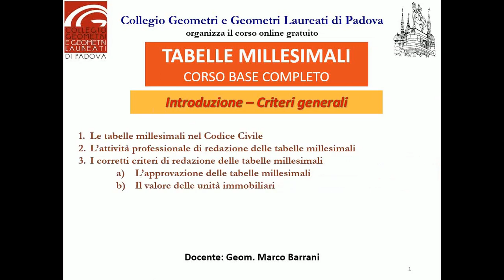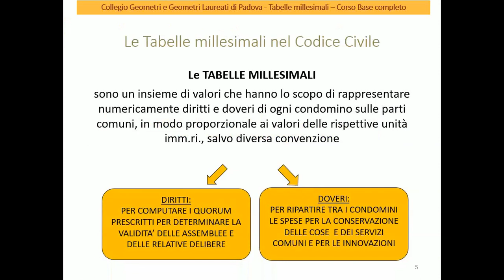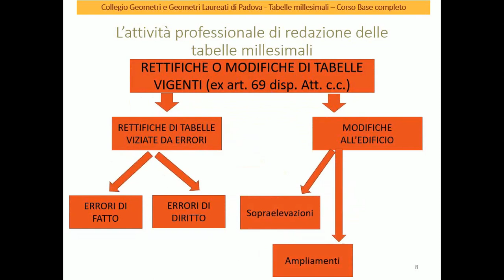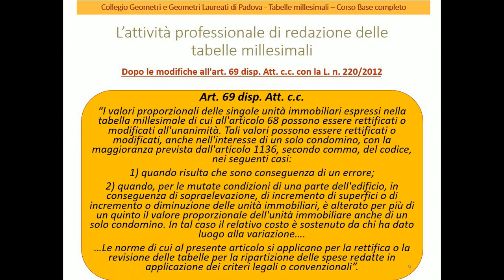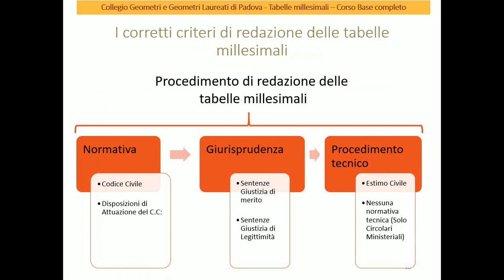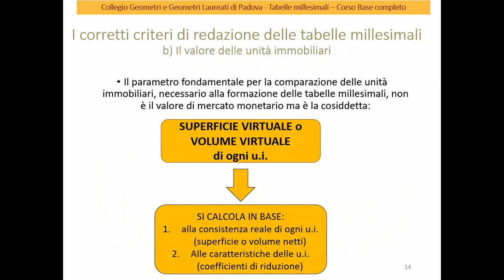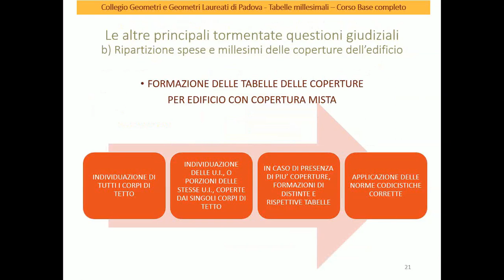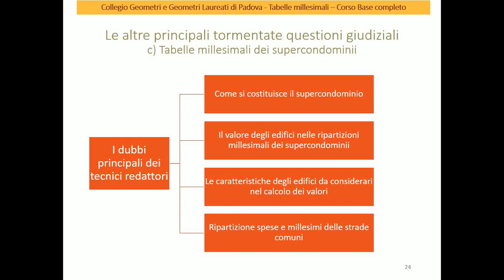Tabelle millesimali, fondamenti giuridici e criteri generali - Seminario propedeutico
Collegio dei Geometri e Geometri Laureati di Padova

Seminario propedeutico "Tabelle millesimali, fondamenti giuridici e criteri generali".
Docente: Geom. Marco Barrani.

Argomenti trattati:
1. Le tabelle millesimali nel Codice Civile.
2. L’attività professionale di redazione delle tabelle millesimali.
3. I corretti criteri di redazione delle tabelle millesimali.
    - l’approvazione delle tabelle millesimali;
    - il valore delle unità immobiliari.
4. Le altre principali e tormentate questioni giudiziali:
    - ripartizione spese e millesimi di scale e ascensori;
    - ripartizione spese e millesimi delle coperture dell’edificio;
    - tabelle millesimali dei supercondominii.